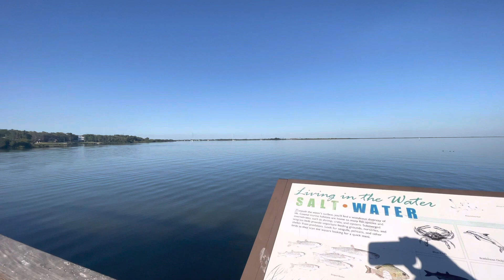Safety Harbor FL Nature Board Walk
Safety Harbor Nature Board Walk